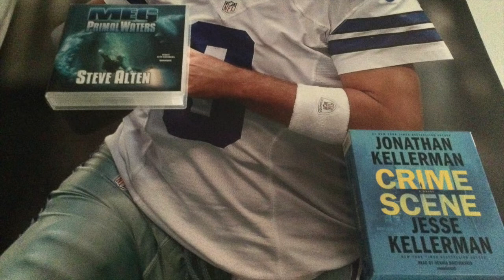Crime Scene and Meg Audiobook Reviews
Hit notifications for more samples coming! Natural causes or foul play? That's the question Clay Edison must answer each time he examines a body. Figuring out motives and chasing down suspects aren't part of his beat - not until a seemingly open-and-shut case proves to be more than meets his highly trained eye. Eccentric, reclusive Walter Rennert lies cold at the bottom of his stairs. At first glance the scene looks straightforward: a once-respected psychology professor done in by booze and a bad heart. But his daughter, Tatiana, insists that her father has been murdered, and she persuades Clay to take a closer look at the grim facts of Rennert's life.  What emerges is a history of scandal and violence and an experiment gone horribly wrong that ended in the brutal murder of a coed. Walter Rennert, it appears, was a broken man - and maybe a marked one. And when Clay learns that a colleague of Rennert's died in a nearly identical manner, he begins to question everything in the official record. All the while, his relationship with Tatiana is evolving into something forbidden. The closer they grow, the more determined he becomes to catch her father's killer - even if he has to overstep his bounds to do it.
It was the greatest predator of all time, the most fearsome creature that ever lived - a 70-foot, 70,000-pound great white shark. Its jaws, filled with hundreds of seven-inch serrated teeth, could swallow an elephant whole. It could sense its prey from miles away, and if you ever came close enough to see the monster, it was already too late.

Eighteen years have passed since Jonas Taylor last crossed paths with Carcharodon megalodon. Now a middle-aged father of two, he is overwhelmed by mountains of bills and the daily strife of raising a family. But life is about to change. A Hollywood television producer wants Jonas to join his new survival series: Daredevils. For the next six weeks, two teams of crazy daredevils on a South Pacific Ocean voyage will try to outperform one another in front of the cameras. Jonas needs the money, and working on the color commentary seems easy enough. But behind the scenes, someone else is pulling the strings. And before it's over, Jonas will again come face-to-face with the most dangerous creatures ever to stalk the oceans. The twisting trail Clay follows will lead him into the darkest corners of the human soul. It's his job to listen to the tales the dead tell. But this time he's part of a story that makes his blood run cold.
Join "The Sports Atheist" on Facebook for sports humor and audiobooks. It's new! New at Twitter.com/burjreview